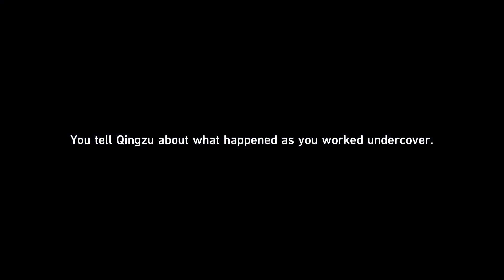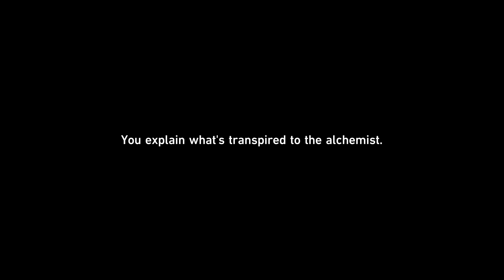SRv1.0 | 0038 | Trailblaze Mission | Venom Brews, Immortality Looms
Permanent unrepeatable content.
Windswept Wanderlust

"I'd like you to make a destination alternation," said the uninvited guest. Not far from the Astral Express, the Luofu of the Xianzhou Alliance stopped...